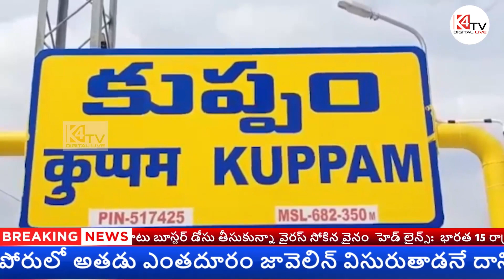కుప్పం మున్సిపాలిటీలోని జడ్పీహెచ్ఎస్ బాయ్స్ హై స్కూల్ నందు జగనన్న అమ్మఒడి కార్యక్రమం ఏర్పాటు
చిత్తూరు జిల్లా కుప్పం మున్సిపాలిటీలోని జడ్పీహెచ్ఎస్ బాయ్స్ హై స్కూల్ నందు జగనన్న అమ్మఒడి కార్యక్రమం ఏర్పాటు చేయడం జరిగింది. ఈ కార్యక్రమానికి ముఖ్య అతిధులుగా జడ్పీ చైర్మన్ శ్రీనివాసులు, ఎమ్మెల్సీ భరత్ ముఖ్య అతిథులుగా పాల్గొనడం జరిగింది.

జగనన్న అమ్మ ఒడి కార్యక్రమంలో భాగంగా అమ్మ ఒడి పథకం లబ్ధిదారులతో జడ్పీ చైర్మన్ శ్రీనివాసులు, ఎమ్మెల్సీ భరత్ ప్రత్యేక సమావేశం నిర్వహించారు.

ఎమ్మెల్సీ భరత్ మాట్లాడుతూ విద్యా పట్ల తమ ప్రభుత్వం ప్రత్యేక చొరవ తీసుకుంటుందని అన్నారు. అమ్మ ఒడి, జగనన్న గోరుముద్ద, జగనన్న వసతి  దీవెన, జగనన్న విద్య దీవెన పథకాల ద్వారా విద్యార్థులకు మెరుగైన విద్యను అందించడం జరిగిందని అన్నారు.

ముఖ్యమంత్రి జగన్మోహన్ రెడ్డి జనం గుండెల్లో చిరస్థాయిగా నిలిచిపోతారని ఎమ్మెల్సీ భరత్ అన్నారు. ఈ కార్యక్రమంలో కుప్పం మున్సిపాలిటీ చైర్మన్ డాక్టర్ సుధీర్, మొదటి వైస్ చైర్మన్ మునస్వామి, హఫీజ్.  ఉపాధ్యాయులు, విద్యార్థులు మరియు వైఎస్ఆర్ పార్టీ లోని ముఖ్య నాయకులు తదితరులు పాల్గొన్నారు.